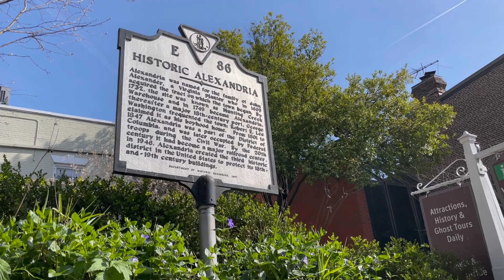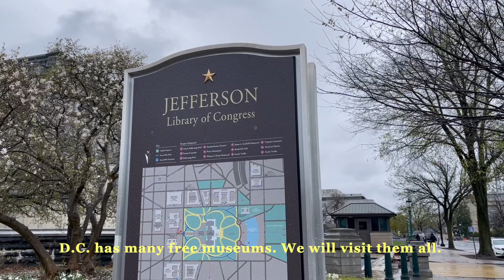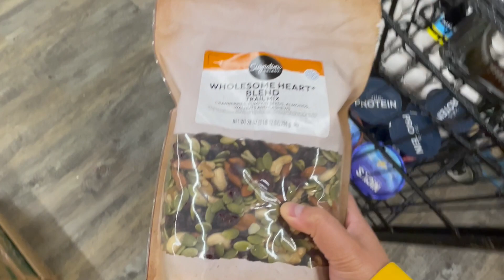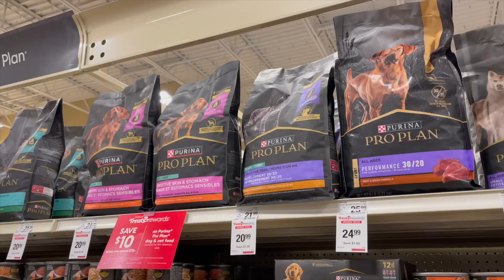Vlog 12 | A New Chapter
Follow me @whimsicalfyrefly on Instagram.

The winter months have come to pass as a new season welcomes us with a new chapter. As I depart from a place I once called home I cherish the small moments of peace I am blessed with in this world of chaos and uncertainty.

Credits:
ES_Reflections - Megan Wofford
ES_Floating Clouds - Sayuri Hayashi Egnell
ES_Flowers in the Mirror - Sayuri Hayashi Egnell

Timestamp:
00:00 - Intro
00:28 - Homebody Life
00:55 - Smithsonian National Zoological Park
01:29 - Old Town Alexandria, Virginia
02:04 - Homebody Life Again
03:16 - Tyson's Corner
03:53 - Washington, D.C.
04:48 - Supermarket Run
05:33 - Rainy Day
07:02 - Brookside Gardens, Maryland